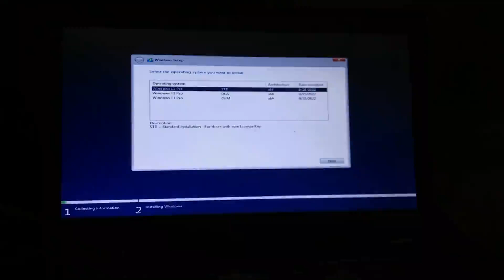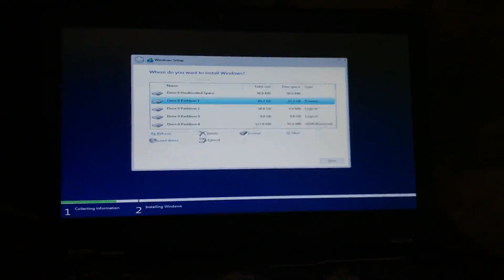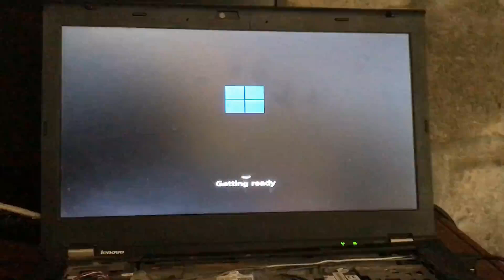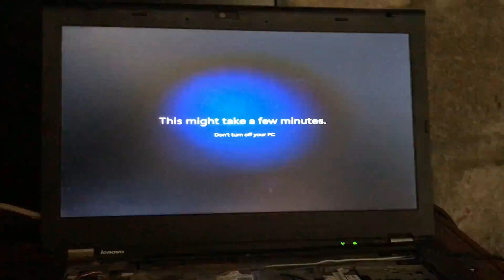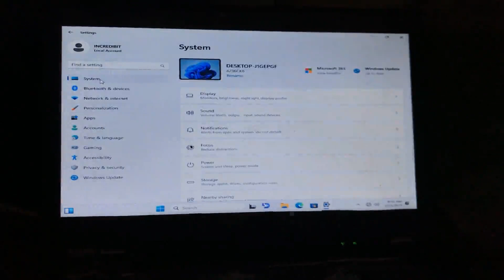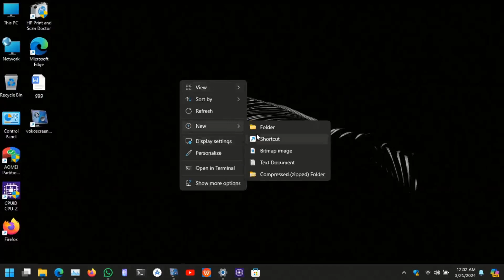windows 11 on my decade old laptop t420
installing windows 11 on lenovo t420,
windows 11 on 2nd gen laptop installation and review,
installing windows 11 on decade old laptop,
windows 11 on lenovo t420 2024,